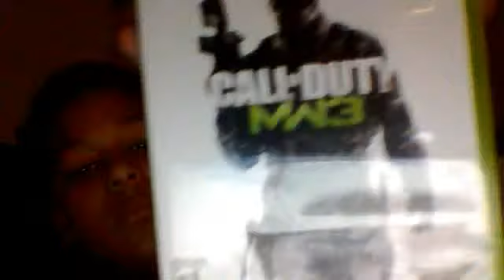dfreshdb's webcam video November 20, 2011 05:32 PM